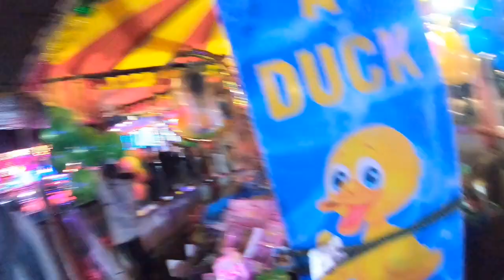The Best Fun Fair In Northern Ireland?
I went to Fundamania in Belfast, Northern Ireland and enjoyed some top rides, met some friends along the way & managed to not throw up.